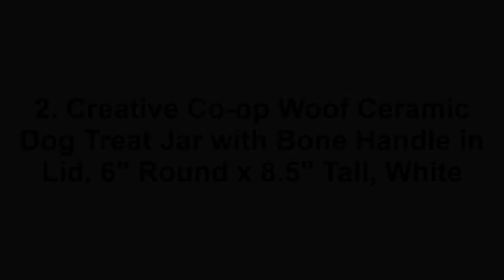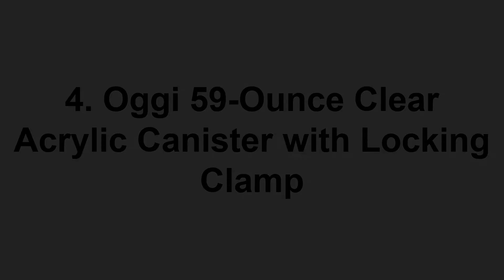Top 5 Dog/Cat Treat Jars 2020 (Forever best food and water bowls for Pets)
1. Bone Dry Treat (Lattice Square Ceramic Pet Bowl for Food & Water)
2. Creative Co-op Woof Ceramic Dog Treat Jar with Bone Handle in Lid, 6" Round x 8.5" Tall, White
3. HARMONY Good Dog Ceramic Dog Treat Jar
4. Oggi 59-Ounce Clear Acrylic Canister with Locking Clamp
5. Van Ness 2 Pound Treat Container with Fresh-Tite Seal

Detailed Description:
1. Bone Dry Treat (Lattice Square Ceramic Pet Bowl for Food & Water)
• IDEAL SOLUTIONS FOR FOOD STORAGE: Treat canister measures 4"(D) x6.5" (H), perfect for storing pet food, treats for dogs and cats, or even your cookies, coffee, tea, cocoa, pasta, spice, and herbs!
• MATERIAL AND CARE: Ceramic Canister is Dishwasher Safe; Hand wash Bamboo Lids and Towel Dry
• KEEP PET TREAT & FOOD DRY AND FRESH: Bamboo lid allows the food/treat to breathe through yet silicone rim airtight the jar to keep out moisture, humidity, and pests.
• TRENDY DESIGN TO MATCH WITH YOUR HOME DÉCOR: Lattice with paw print goes well with any home décor. You can find its match with Bone dry pet bed and pet bowl. Get the whole collection now!
• MORE BONE DRY PET OPTIONS - Bone Dry offers various pet products, including pet beds, pet towels, pet mats, pet bowls, blankets, and toy storage. Search Bone Dry or click the link at the top for more.

Product description
Size: Canister  |  Color: Gray
Bone dry Love pets! Bone Dry Prepare this ceramic treat canister to give you a better solution for food treat storage! Dry ceramic canisters are essential for a modern home. It's perfect for keeping your pet's food and treats safe and secure. You can count on ceramic with silicone seal bamboo lid; these sets are made for everyday tasks. This classic kitchen accessory is to show off on your counter and add the focus you need to spice up your kitchen decor. The elegant and modern design harmonizes with any home decor and makes this treat the perfect gift for your dear friends on special occasions like birthdays, holidays, and Christmas. It can even be a house gift for your friends and family. Our pet products include fabric and wicker storage baskets, pet beds, ceramic food bowls, drying mats and towels, pet blankets, and more!

2. Creative Co-op Woof Ceramic Dog Treat Jar with Bone Handle in Lid, 6" Round x 8.5" Tall, White

• 6" Round x 8 1/2" Height Ceramic Jar W/Bone, White
• Artist: A Tillman
• Not safe for use in Microwave Oven
• Safe for use in the oven
• Reads: "Woof"

Product description
The dog is an essential part of our family and needs a special place for his or her treats. This container will make these treats accessible and easy. When they have learned a new game, trick, or are immediately accepted, it is important that they are rewarded quickly, and this is possible because their behavior will not be hidden under the counter or out of nowhere.

3. HARMONY Good Dog Ceramic Dog Treat Jar
Size: Large

• Strong & sturdy ceramic paired with a modern bamboo lid
• Keeps treating fresh longer
• Imprinted with "Good Dog"
• The jar is dishwasher safe—Handwash bamboo lid.

Product description
Size: Large
The Harmony Large Ceramic Dog Treat Jar keeps treats fresh while looking classy and cute in any home.

4. Oggi 59-Ounce Clear Acrylic Canister with Locking Clamp
• Great for use storing sugar, flour cookies, spices, and other kitchen staples
• Crystal Clear acrylic lid along with silicone gaskets to help preserve saved food items
• Flip-top lid; locking clamp closure
• Capacity; 59-ounce
• Cleaning and Care: Wipe it or Clean With a Damp Cloth

About this Product:
Size:59-Ounce
Store snacks, tea, flour, sugar, and more in this acrylic canister by Oggi. Flip-top locking lids with a silicone gasket that seals tightly -keeps your food fresh longer—made from BPA-free material—5" in diameter.

5. Van Ness 2 Pound Treat Container with Fresh-Tite Seal
• Treat Me 2 pound Pet Treat Container that's ideal for cats and small dogs that includes a fresh tight seal to keep treats fresh
• Treat Me 2 pound Pet Treat Container that's ideal for cats and small dogs that consists of a new tight seal to keep treats fresh

Thanks